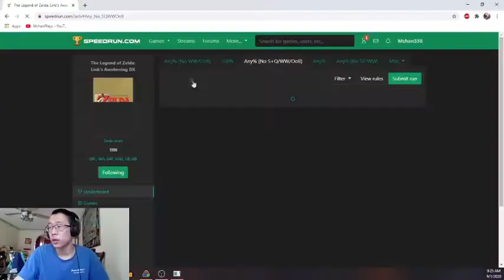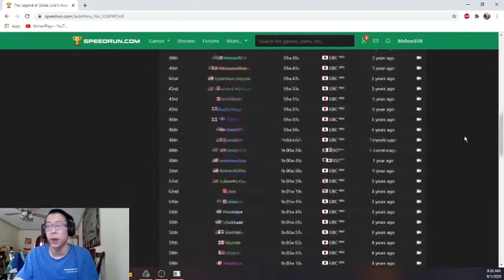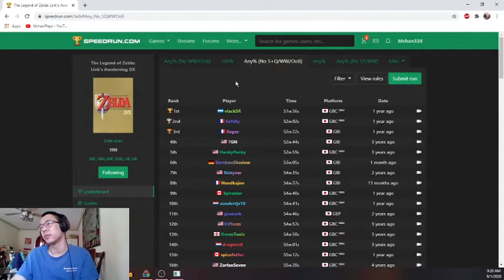"I Am A Legend!" - Best of Mchan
This week I reflect on my participation in the LADX Tournament and what my future plans with their tournaments are going to be. I also talk about what I feel about the upcoming Mario 3D Allstars.

Best of Mchan is a series that features compilations of clips and highlights over the course of a whole week. These clips feature good luck, bad luck, insane moments and interesting topics throughout my streams.